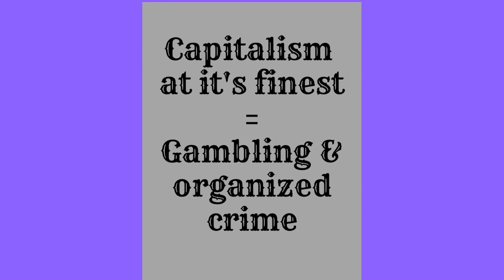Capitalism at it's finest=organized crime, live for today ~ live paycheck to paycheck 😳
live for today live paycheck to paycheck